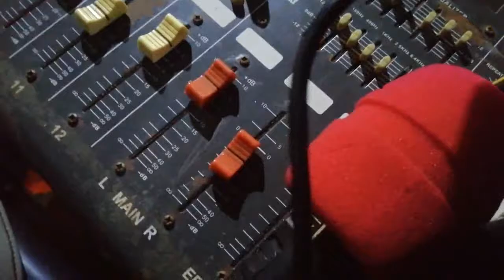J&N MINISTRY - WORSHIP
FILM EWE,FILM TOGO,GERAUD MEDIA TV,ibo film ewe,IBO FILM EWE ,ibo film ewe version ew�,ibo film ewe version ew� complet,NIGERIA FILM EWE